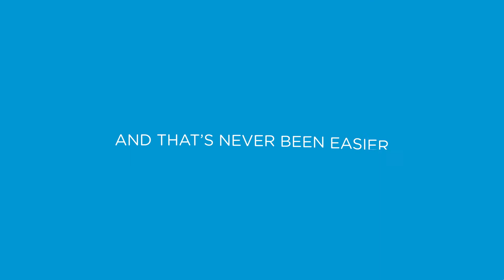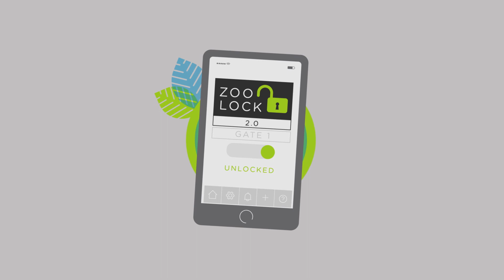VMware Cloud on AWS - Development & Testing Use Case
VMware plans to offer VMware Cloud on AWS across AWS regions providing a robust and hardened cloud infrastructure to enable compelling use-cases over time.